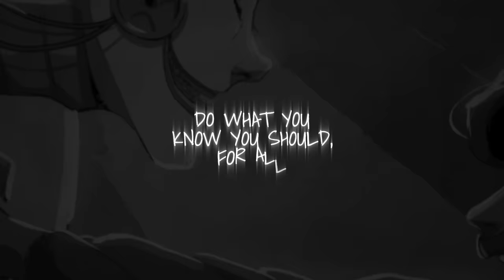FEED THE MACHINE... (Poor Man's Poison) - Caleb Hyles [cover/lyrics]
A cover of Poor Man's Poison's song "Feed the Machine" by Caleb Hyles

Here's the Equipment I use!

Peace, love, and metal \m/